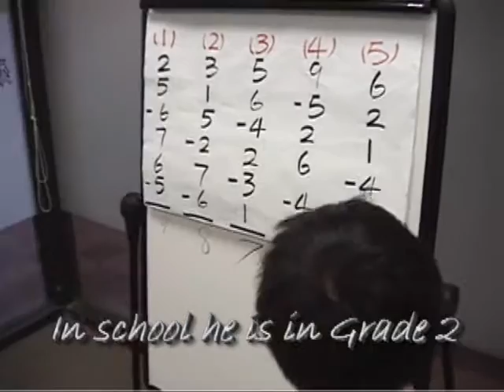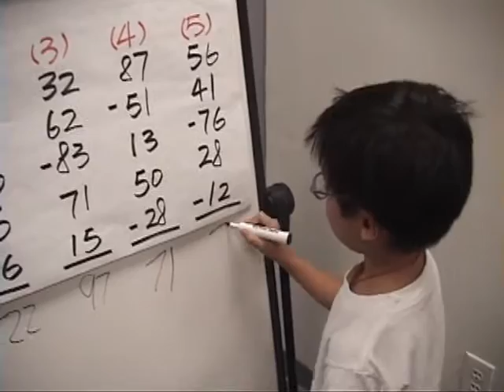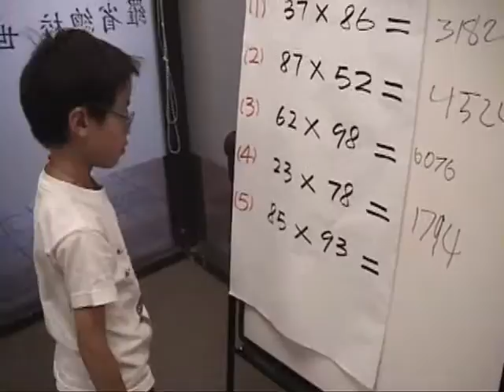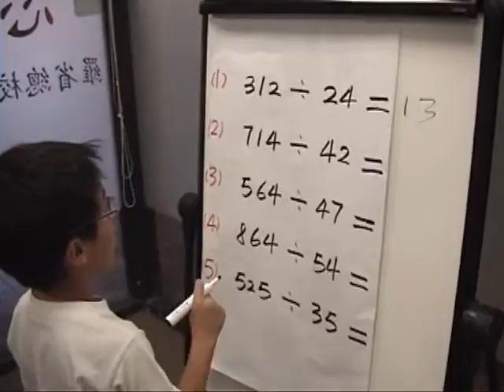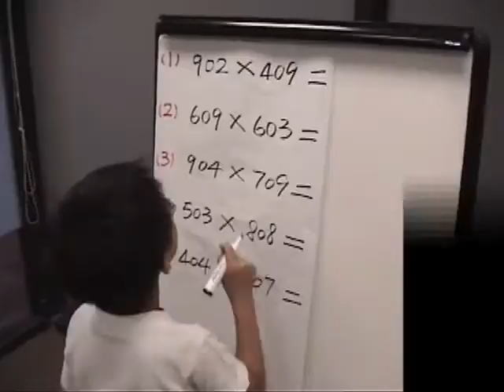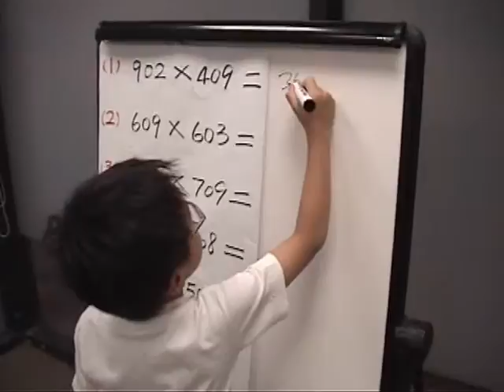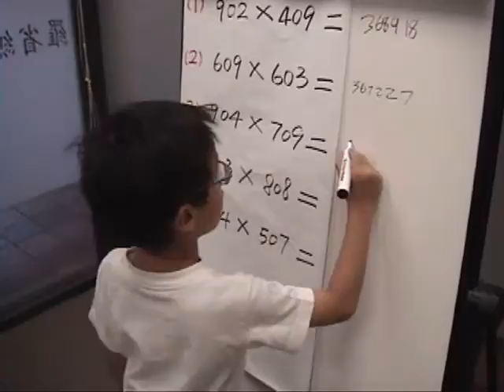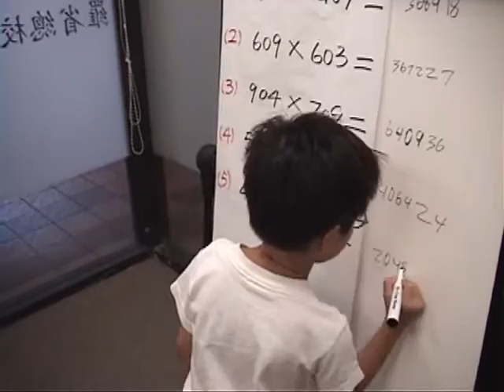Abacus - AMA Learning Center - Spencer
AMALC student demonstrates his skills in math using the abacus method.  Addition, subtraction, division and multiplication.
He is 7 years old and in 2nd Grade in regular school.
At AMA Learning Center, he is in Level 5